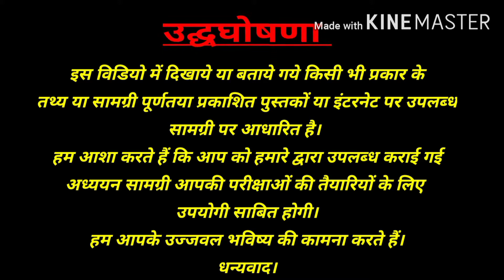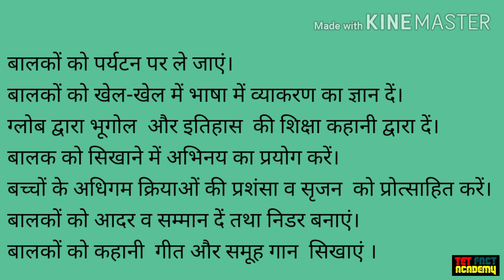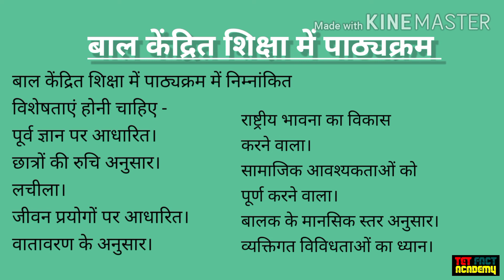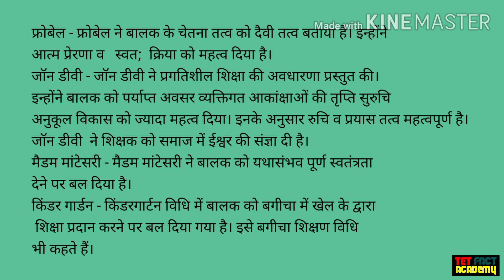बाल केंद्रित शिक्षा | Child Centered Education | Teacher Eligibility Test | Tet Fact Academy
इस विडिओ मे हम पढ़ेंगे कि बाल केंद्रित शिक्षा एवं प्रगतिशील शिक्षा क्या है, इसकी परिभाषा, भेद और उदाहरण समझने का प्रयास करेंगे।

सारांश - बाल मनोविज्ञान में बालक की स्थिति इस प्रकार स्पष्ट की गई है -
बालक विकासशील प्राणी है।
बालक एक पृथक इकाई है। शिक्षक और इसकी क्रियाओं को अलग-अलग दृष्टिकोण से देखना वह समझना चाहिए।
बालक अपने विकास के तत्व उसी वातावरण से ग्रहण करता है।
मनुष्य में सीखने का गुण सबसे अधिक  प्रबल होता है।

My Channel:
Tet Fact Academy is an educational channel on YouTube, where we prepare for all the Teaching exams such as CTET, KVS, DSSSB, NVS, UP-TET, UTET, HTET, REET, MPTET, BTET, UP-Teachers exam, etc.
Here on Tet Fact Academy, we cover multiple subjects for all these teaching exams e.g Educational Psychology & Pedagogy(Child Development & Pedagogy), Environmental Studies(EVS), Social Sciences(SST), English Pedagogy, Hindi Pedagogy, Maths Pedagogy and other subjects for CTET, DSSSB, KVS, etc.